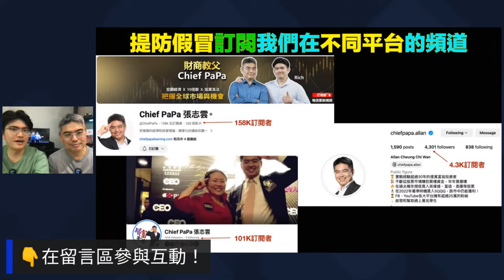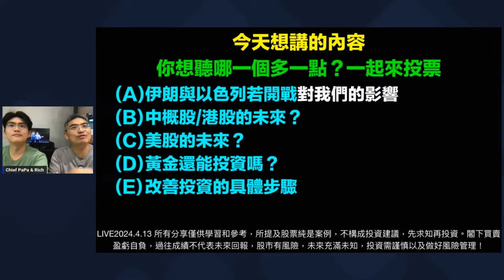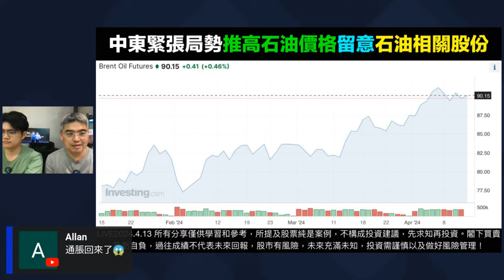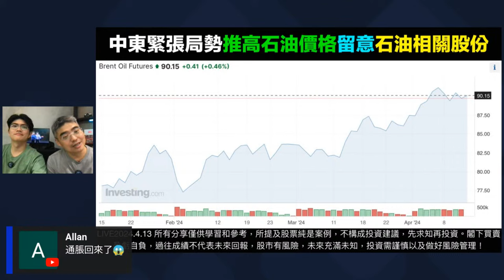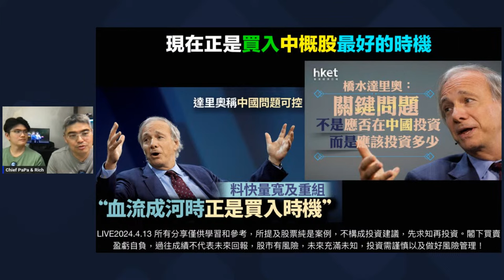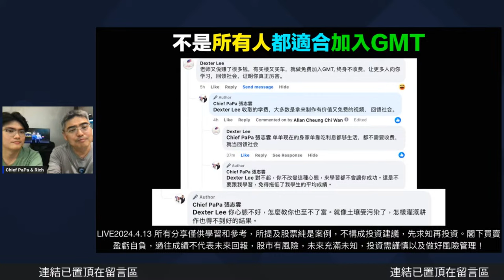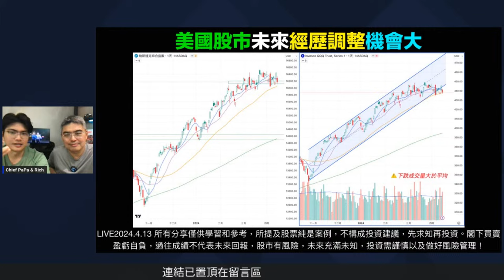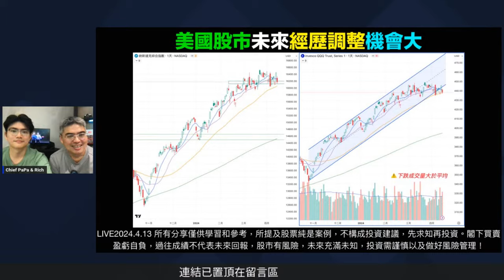注意：伊以開戰？股票大跌！後市不樂觀？通脹失控？如何應對？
✅60分鐘免費十倍股公益課
▶︎公開【如何在股市長期安心超級贏利💰】（限時公開、附中英字幕）
✅加入GMT，在我們的指導下，一起在全球市場中把握機會！送你價值滿滿的線上課：
直播主題：
2024年，我們該如何部署投資？有什麼趨勢與機會？
美國聯儲局主席鮑威爾及其他主要儲局官員，自去年底的議息記者會開始，一反常態鼓吹減息預期，令激進的減息預期佔主導，3月預期減息揭開了今年的序幕，到最新的儲局利率點陣圖，中位數預期今年減息3次， 令市場一再失算。
R.J. O’Brien & Associates的Tom Fitzpatrick指出，若出首3月CPI通脹數據以及年率化表現，顯示出超核心的通脹率超過8%，遠超儲局的2%通脹目標。直指今次CPI數據，儲局官員一定是「抓晒頭」。
不過，以撇除食品及能源價格的核心CPI計，首3個月均為0.4%，若單以首季數字計，年率化後，則為4.8%，難怪市場感到憂慮。
問題是CPI通脹數字未來數月會否回落。今次核心通脹強勁，主要是由於汽車保險、個人護理、教育費、家居裝飾，醫療保健等，大多數專家均從這些細項預期未來走勢，不過，一般人使錢個個月不同，例如上月買了二手車，下個月就未必再買二手車了，再加上季節性因素，這樣推算的誤差或會很大。
總的來說，就是他們仍然錢多，今個月買車，下個月旅行，再下個月去高級餐館，再下個月買新iPhone，最好的分析指，由於美國疫後經歷了企業大規模的裁員，以及大量的新增職位，美國人已找到了更加適合的新職位，提高了美國生產率，在強勁的經濟增長、破紀錄的企業盈利，以及股市屢創新高，已反映了這種新平衡格局。
股市新高形成財富效應，支撑了未來一段時間的購買力，另一方面，金價創新高，亦影響CPI數據中，未來珠寶價格的價格走勢。
複雜的螺旋式通脹形態，與今年減息3次的預期，就形成鮮明的對立，以現時情況來說，推升通脹的因素會否突然消失？

中概股、港股、美股怎麼看？

這期直播將與大家探討！
⬆打開CC可選擇你的語言看字幕（OPEN CC for subtitles）

■其它能找到Chief Papa的平台

📌富途開戶專屬優惠連結（馬來西亞、香港、澳洲、美國、新加坡、加拿大4大省份（安大略省，英属哥伦比亚省，魁北克省&阿尔伯塔省）都有）：

直播時間段：
00:00 直播主題
05:53 提防假冒！訂閱我們在不同平台的頻道！
07:21 黃金、通脹、降息發展其實都早已預告給大家！
11:20 訂閱Hi I am Rich YouTube頻道！
13:22 Chief PaPa中國旅遊中的觀察，實際情況是...？
20:10 為什麼黃金價格飆升？因為...？
21:33 美國警告！伊朗、以色列局勢發展將會...？
25:02 中東緊張局勢刺激油價？石油相關股能投資嗎？
28:10 美國或加強制裁與圍堵...
34:44 達利奧警告世界大戰發生機率達xx%！
41:33 現在正是買入這類股票最好的時機！
43:25 資產配置和選股擇時交易怎樣操作比較好？
47:16 網友的問題：中國及香港股票怎看？小米股價會漲還是跌？
48:13 建議你加入！每週與我們一起把握全球趨勢與機會！
01:04:33 恒生指數後市如何？在17XXX遇到阻力？
01:07:04 美國股市未來走勢如何？